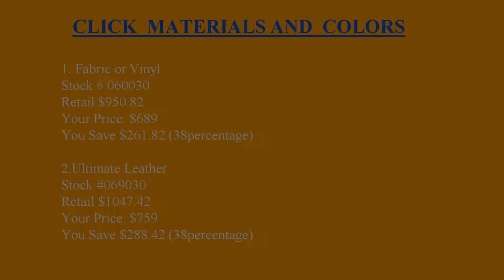Discount Van Truck -VISTA SRV RV Captains Chairs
1.The Most Popular Seat Available.
2.A Sport Style in Body Hold Design.
3.Choice of Logo Headrest Design.
4.High Density Contoured Foam Construction.